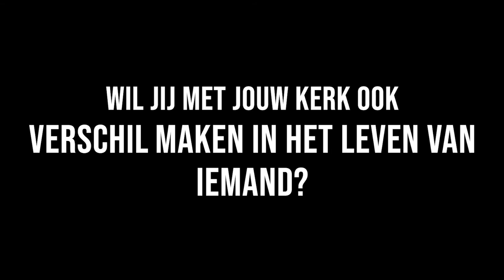Wij blijven geloven - Tearfund Nederland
Een mooie samenwerking tussen Mensenkinderen en Tearfund resulteert in dit prachtige verhaallied. Wil jij je laten uitdagen om oog te hebben voor de mensen om je heen?